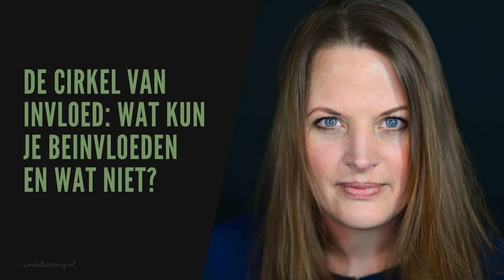De cirkel van invloed: wat kun je beïnvloeden en wat niet?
De cirkel van invloed is een mooie tool om in te zien, waar je invloed op kunt uitoefenen en waar je alleen jouw betrokkenheid kunt tonen, in de hoop dat hier wat mee gedaan wordt. Ik leg je uit hoe de cirkel precies werkt.

Vond je deze video interessant? Je vind nog veel meer inspirerende content op mijn Vergeet je niet in te schrijven voor de nieuwsbrief: elke maand geef ik een gratis coachingssessie weg onder de nieuwe inschrijvingen!